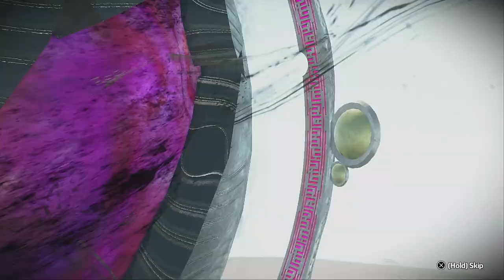Ok This Game is Awesome!!!! | Shadow Generations Sonic X Shadow Generations (Part 2)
Back at it with part 2 with Terios the hedgehog in action Shadow prototype design from Sonic Adventure 2